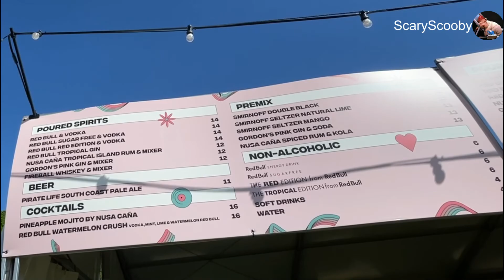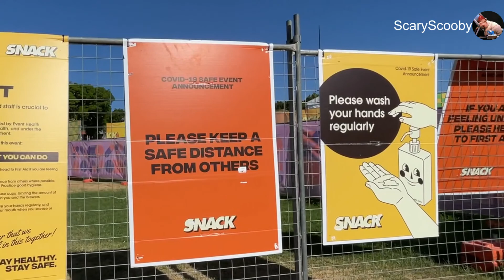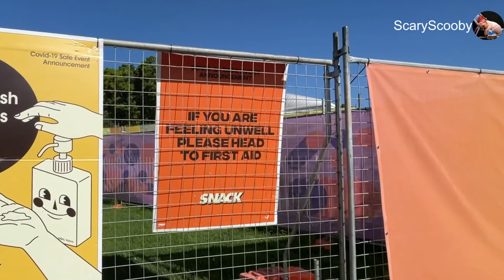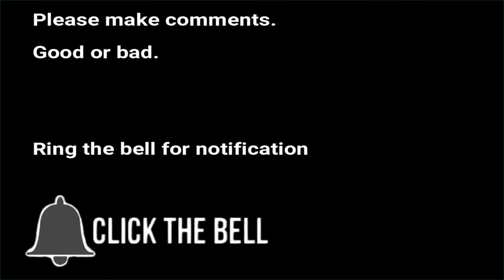Sneak Peek SNACK Claremont Showgrounds 2022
Snack was originally a New-year celebration but was postponed. This is a behind the scenes of what was organized and part towards 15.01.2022 when its now planned to be on.